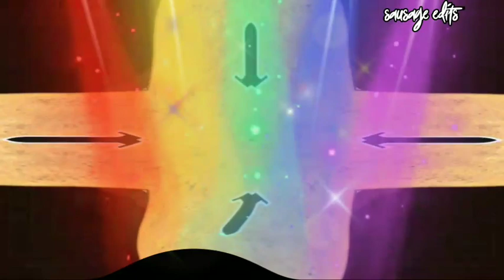HICKORY HICKORY DOCK KALEIDOSCOPE EFFECTS SAUSAGE EDITS.....